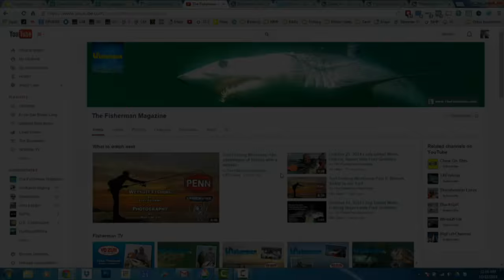November 5, 2015 New England Weekly Fishing Forecast with Toby Lapinski